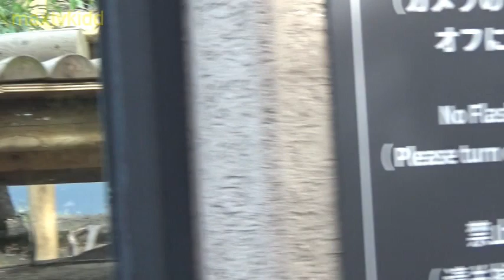Giant panda#78 シャンシャン🐼 後ろ姿がママに似てきた？🤣笹食うシャンシャンとリーリー ジャイアントパンダ【上野動物園】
上野動物園(東京都台東区)のジャイアントパンダ、シャンシャンと父親のリーリーです。

※かわいい動物の赤ちゃんや子供の再生リスト。Cute animal babies and children play list